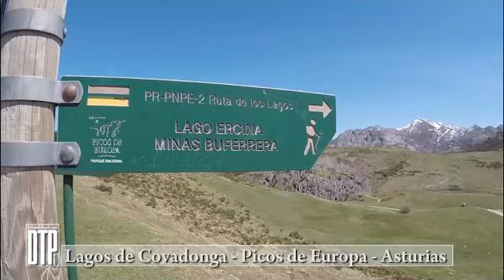Los lagos de Covadonga. La naturaleza en todo su esplendor